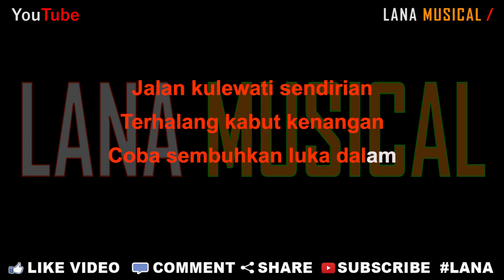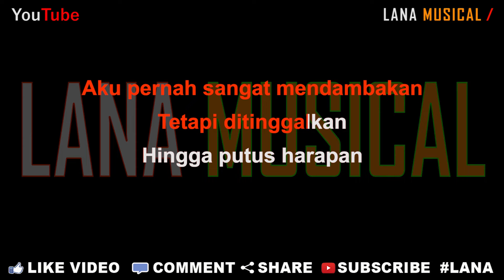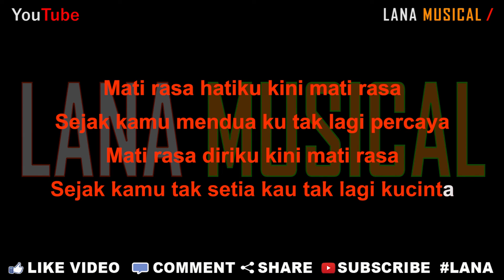Luki Safara - Mati Rasa [Karaoke] | LMusical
Originaly Song by :

- Title : Mati Rasa
- Artist : Luki Safara
- Songwriter : Wulan Vianoy

Lirik Lagu

Jalan kulewati sendirian
Terhalang kabut kenangan
Coba sembuhkan luka dalam

Aku pernah sangat mendambakan
Tetapi ditinggalkan
Hingga putus harapan

Reff :

Mati rasa hatiku kini mati rasa
Sejak kamu mendua Ku tak lagi Percaya
Mati rasa diriku kini mati rasa
Sejak kamu tak setia kau tak lagi kucinta